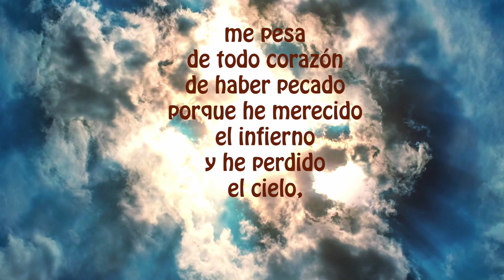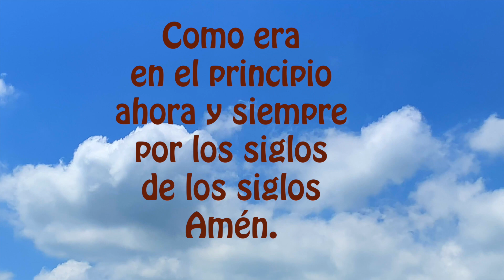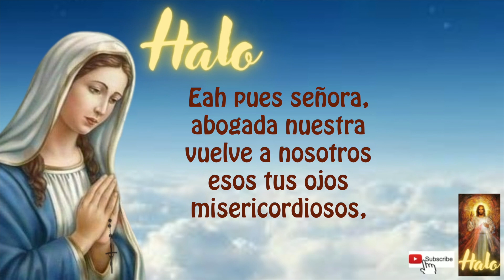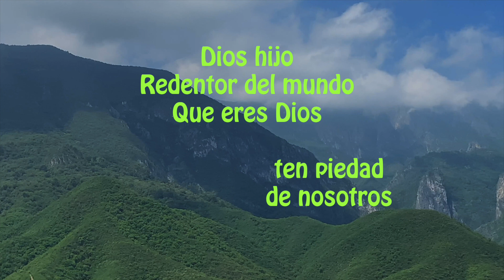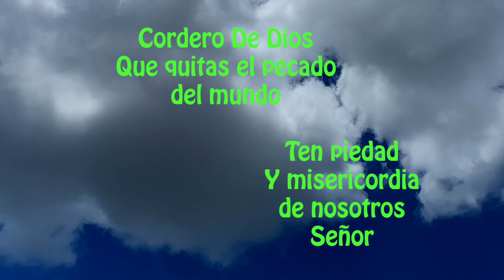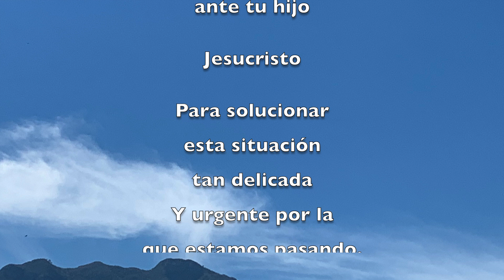El santo rosario completo con letanías 22 mins de hoy lunes 24 de julio 2023, misterios gozosos🙏 ✨🌹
Gracias Bogotá Colombia por estar siempre presente en el Santo Rosario y por su fidelidad a Nuestra Santa Madre María.
SOMOS 2600 SUSCRIPTORES Y SOLO 180 LO REZAN A DIARIO.  RECEMOS TODOS LOS DIAS SANTO ROSARIO! ANIMATE🙏.

DANDO CLICK AQUI ⬇️
00:00 ACTO DE CONTRICION
01:20 Primer misterio doloroso
04:20 Segundo misterio doloroso
07:23 Tercer misterio doloroso
10:21 Cuarto misterio doloroso
13:23 Quinto misterio doloroso
16:36 Padre nuestro por el Papa
16:55 Tres Ave Maria por la Fe, Esperanza y Caridad
17:39 Salve

18:25 LETANIAS

Emprender proyectos de caridad y buscamos apoyos para poder donar y ayudar a los sectores más vulnerables de nuestra región, empezaremos con el proyecto despensas a los que menos tienen en cuanto se tengan los recursos.

2) MIRAR (PLAY)todo el video, son solo 18 minutos (aprox)

3) LIKE-ME GUSTA es muy importante para que Youtube nos recomiende.

4) COMPARTIR EL ROSARIO para ayudar a los demás en el crecimiento de la fé.

5) COMENTAR, es muy bonito que le dejemos a la virgen nuestras peticiones, ella está siempre con nosotros.